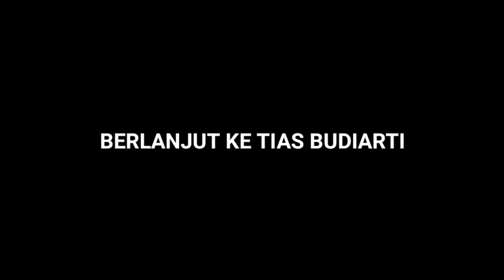KI SENOPATI DATANG KE BASECAMP